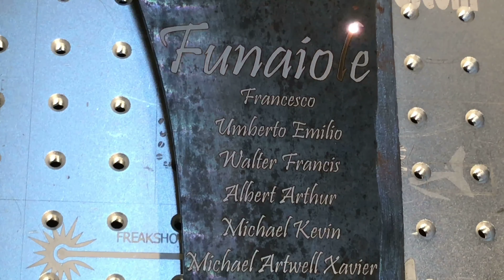Funaiole Family Cleaver